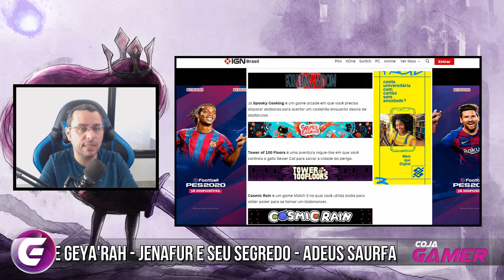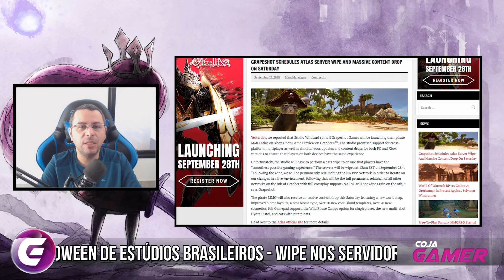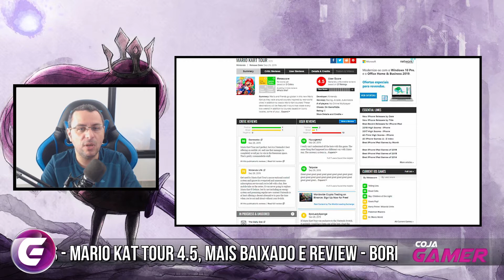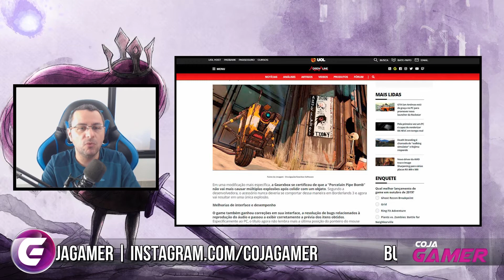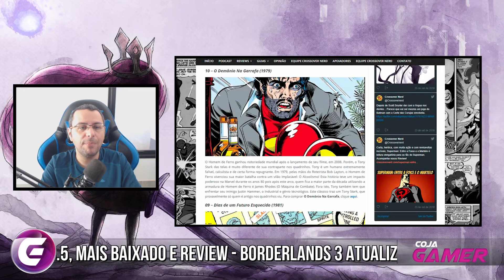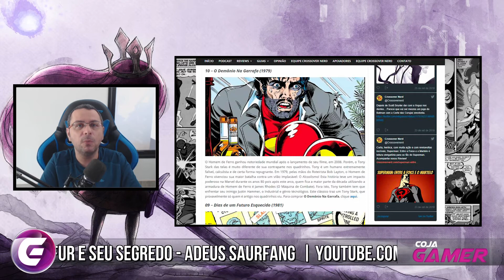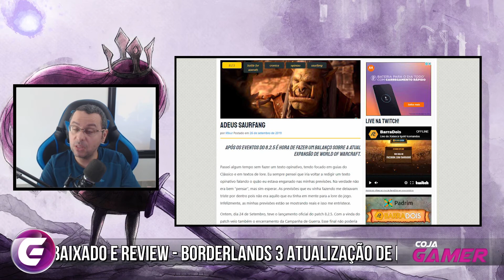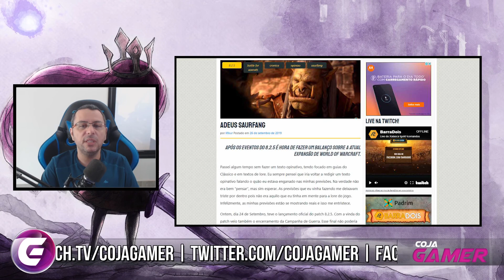Mario Kart Tour - WoW - Borderlands 3 - Bundle de Games - Atlas e Mais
Bundle com jogos Braisleiros para o Halloween está chegando, Atrlas já tem dada de lançamento oficial, Mario Kart Tour com nota baixa e mais, Clássicos da Marvel, Thrall em Orgrimmar, novo Pet para Batalha e Saurfang.

✔TAG de Criador Epic Games:
❑COJAGAMER